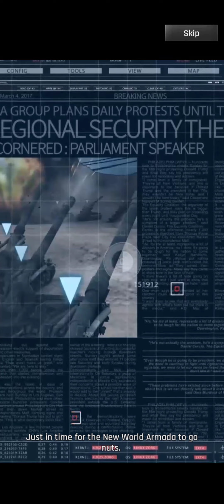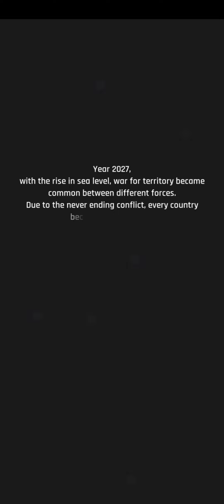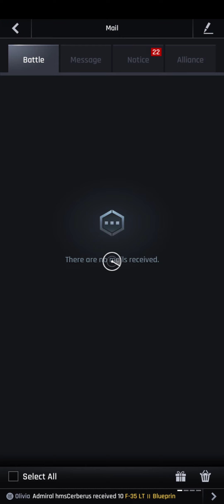Gunship Battle Total Warfare - Android Gameplay